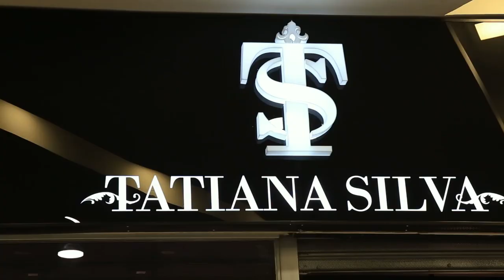TS Tatiana Silva USA Clothing brand | TSLOVERS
Introducing TS Tatiana Silva, The new Women's Intimate Clothing Brand now in USA. It is irresistible not to have a TS pantie and feel comfortable and sexy at the same time. Try our product and become another